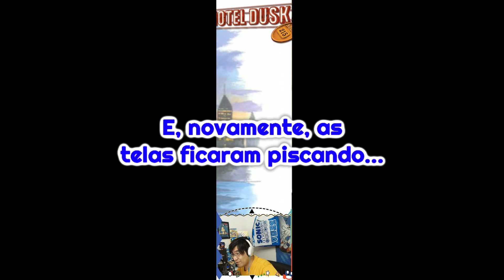Início do Quinto Capítulo! (20:00~21:00) Hotel Dusk: Room 215 #15 [Pt-BR]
Sejam bem-vindos ao décimo quinto episódio da nossa série de Hotel Dusk! Espero que se divirtam!

Jogo: Hotel Dusk: Room 215
Plataforma: Nintendo DS
Desenvolvedora: Cing
Como encontrar vídeos da série mais facilmente:
Hotel Dusk: Room 215 é um jogo de aventura estilo point-and-click para o Nintendo DS. Originalmente anunciado em 5 de outubro de 2005 como Wish Room, o jogo foi lançado nos Estados Unidos em 22 de janeiro de 2007.

O jogo acontece no Hotel Dusk, um hotel em Nevada, em 1979. Kyle Hyde, um ex-detetive da polícia de Nova Iorque e atual vendedor da Red Crown, chegou no hotel à procura de seu ex-parceiro de trabalho, Brian Bradley, e lhe é entregue o quarto número 215, que, segundo rumores, supostamente é capaz de conceder desejos.

Kyle descobre que o hotel possui muitos mistérios assim como conexões ao seu próprio passado e começa a investigar mais a fundo. A ordem de descoberta desses elementos dependerá das escolhas que o jogador tomará ao longo da sua aventura.